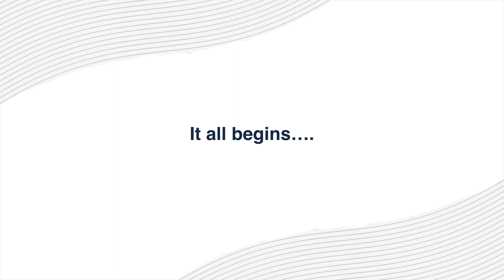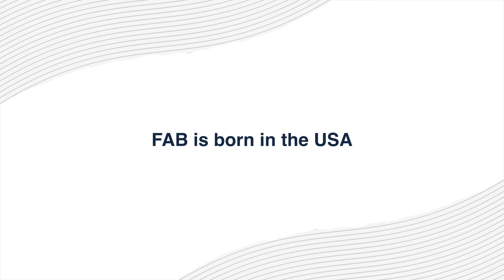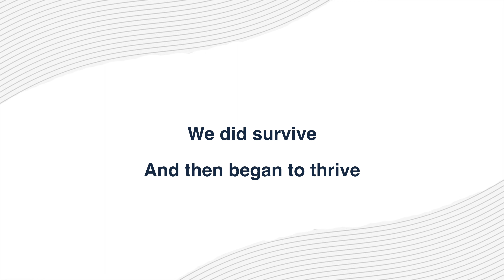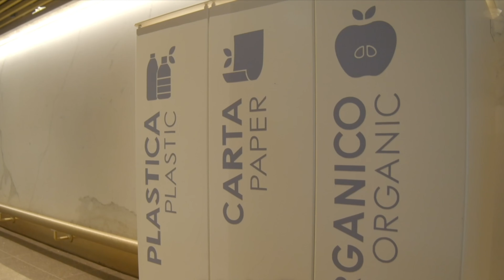Welcome to FAB 2023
The 2023 Airport Food & Beverage (FAB) + Hospitality Conference and Awards, held this year at The Millennium Hilton Hotel Bangkok, kicked off on 12 September. This short film, shown at the start of the event, captures the history of FAB and previews the rollcall of excellence from this year's FAB Awards.

FAB makes a welcome return as an in-person event for the first time since 2019, featuring a stellar line-up of speakers from the airport F&B and hospitality world, culminating with a glittering Gala Dinner on 13 September, hosted by Airports of Thailand.

Here, the winners of the 20 FAB + Hospitality Awards will be revealed.The Moodie Davitt Report is one of the world’s most successful multi-media business-to-business publishers. It provides multi-media business intelligence of the highest quality to a global audience in the aviation and travel retail sectors.